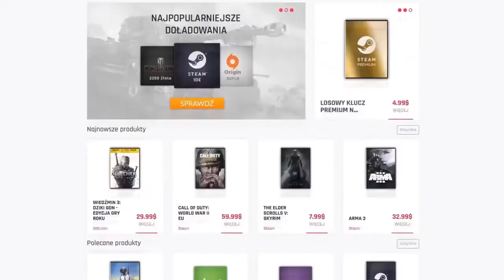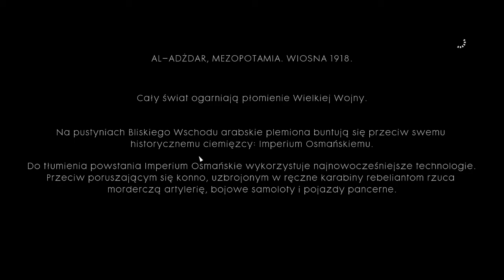Battlefield 1 | Zara Ghufran i Lawrence z Arabii | # 12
(Gamerhash najlepsza strona do zdobywania pieniędzy dzięki pracy swojego komputera, sponsor kanału)

Siemka!

W dzisiejszym odcinku widzimy się w grze "Battlefield 1" i kontynuujemy naszą historię!